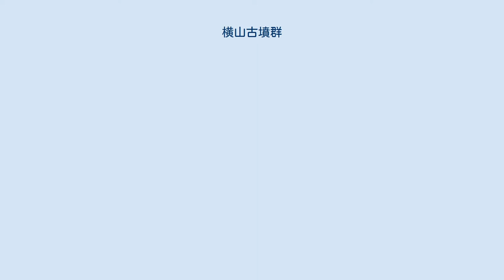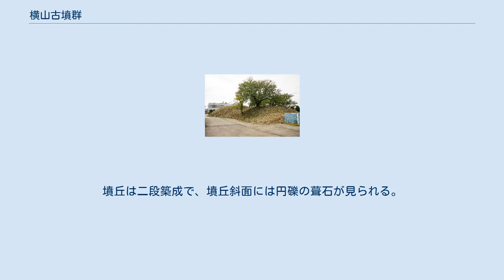横山古墳群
神奈備山古墳 横山古墳群（よこやまこふんぐん）は、福井県あわら市から坂井市丸岡町にかけて分布する古墳群である。
1959年（昭和34年）9月1日に県の史跡に指定された 。
 標高100～120メートルの横山丘陵上に多数の古墳が連なる。
1978年の福井県教育委員会による調査によれば確認された古墳の数は234基。
うち前方後円墳が15基、方墳が59基、円墳が160基。
その後も確認された古墳の数は増えており、越前の前方後円墳の約4分の1が集中する北陸最大規模の古墳群として注目される。
 前方後円墳を中心に、多数の方墳、円墳が群集しているのが特徴的である。
前方後円墳のうち、平坦部に現存するのは椀貸山（わんかしやま）古墳のみ。
最大の前方後円墳は神奈備山（かんなびやま）古墳。
 椀貸山・神奈備山両古墳は、手繰ヶ城山古墳（松岡古墳群）、六呂瀬山1・3号古墳（六呂瀬山古墳群）など尾根の稜線上に占地する、越前における大首長墳の系譜の最終段階に位置付けられる。
 神奈備山古墳上に立つ碑 横山古墳群中、最大の古墳である神奈備山（かんなびやま）古墳は、あわら市瓜生地区に位置する古墳時代後期（6世紀中頃）の前方後円墳。
墳丘は二段築成で、主軸の長さは64.4m。
幅29mの前方部を北にして、後円部は径31.8m。
地山を削りその上に盛土し、盛土の崩れを防ぐため河原石で葺石がしてあった。
 横穴式の石室は主軸と斜めに開いている。
側壁は凝灰岩の切石積みで石室の全長6.3m。
玄室は長さ3.5m。
羨道は幅1.4m、長さ2.2m、高さ1.4m。
天井石は5枚で、玄室の中央に朱がついた自然石の平板が2枚ある。
 副葬品として、装身具類は小型銅鏡片・金環・ガラス小玉が、武器・武具類では環頭大刀把頭片・鉄刀・鉄鏃・挂甲片などが出土し、他にも農工具や馬具、須恵器片も多数検出されている。
 椀貸山古墳 坂井市丸岡町坪江地区の標高16m余りの山麓部の平地に位置する前方後円墳。
6世紀前半につくられたと推定される。
現在は埋め立てられているが、馬蹄形の周濠を持っていた。
全長45m（42m）、北側の前方部は幅25m、南側の後円部は径28m、高さ7m。
墳丘は二段築成で、墳丘斜面には円礫の葺石が見られる。
内部構造は後円部中央からくびれ部に向かって開口する片袖式の横穴式石室で、奥壁に赤色顔料が塗られた石屋形がある。
発掘調査の際に埴輪の円筒片が出土している。
 継体天皇の皇子椀子（まろこ）王の墓であるとの伝承がある。